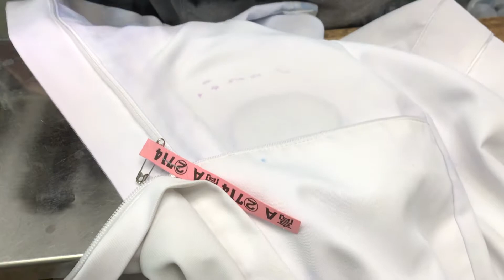白衣ワンピース 全体に広がったインク染み抜き 【 インク染み抜きクリーニング 】 宅配クリーニング せんたく屋太郎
１、お客様氏名（フルネーム・ふりがな）
２、お届け先住所（〒番号・番地・部屋番号まで正確にご記載ください）
３、電話番号（常時連絡が可能な携帯電話番号を推奨）
４、文面でやり取り可能なアドレス（メールアドレス・携帯電話SMS・ラインID・FAX番号等、文面でやり取り可能な手段を必ずご記入ください）
５、その他、ご要望がございましたらご記入ください